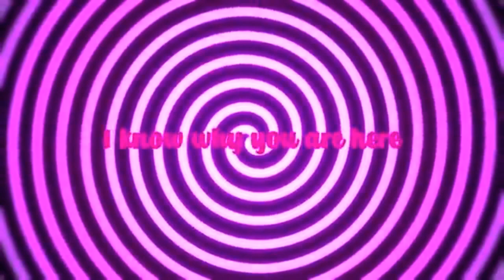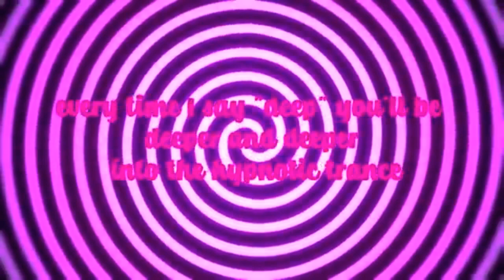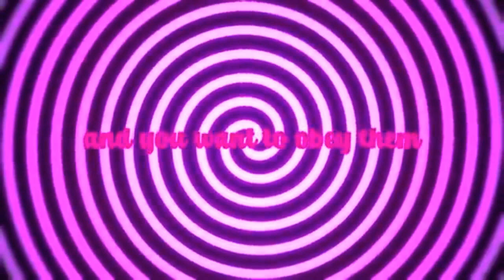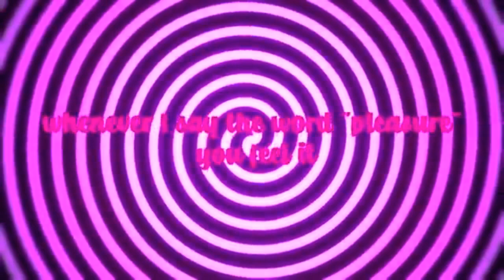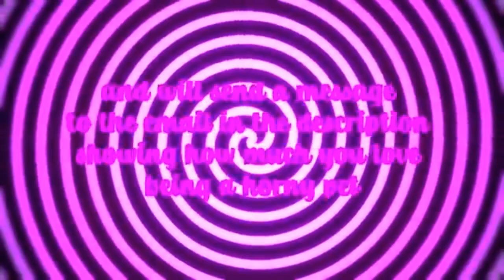Erotic Hypnosis || Relax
Another video in the collection of "Erotic Hypnosis." Whether it  would work, that  remains to be seen and proven by yourself.